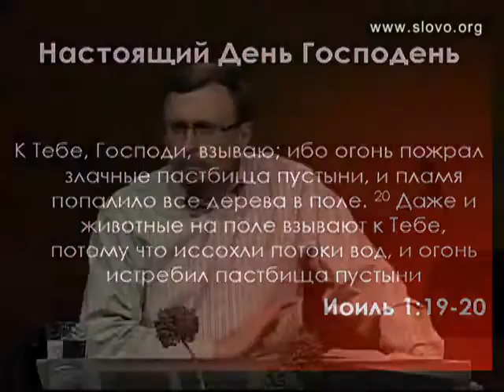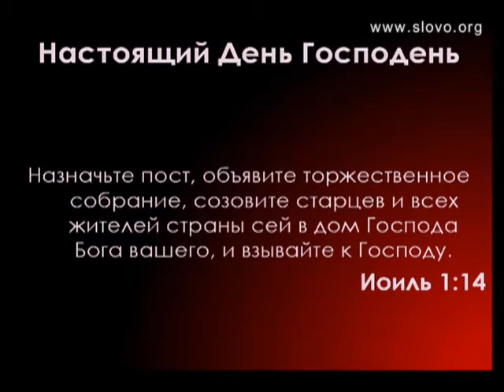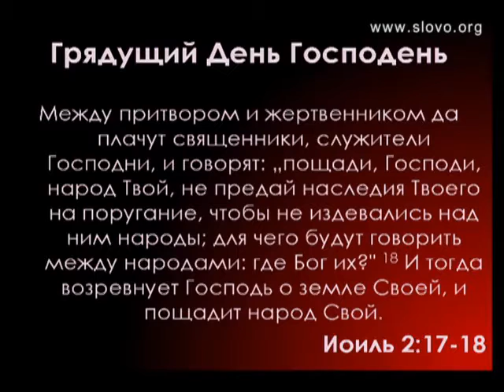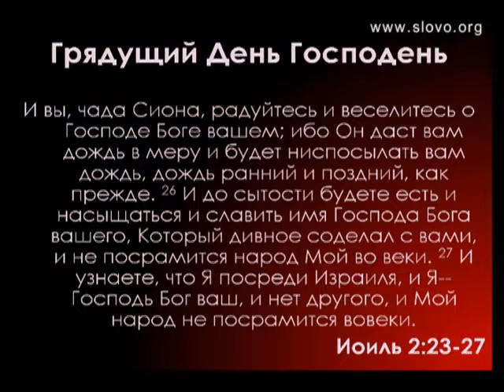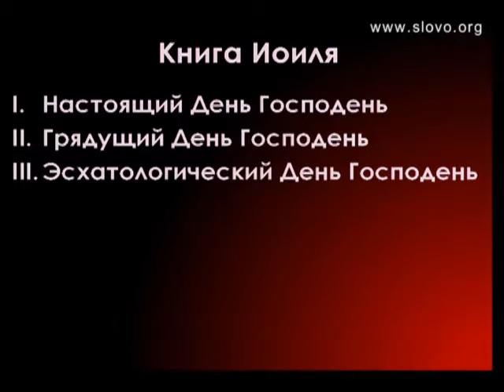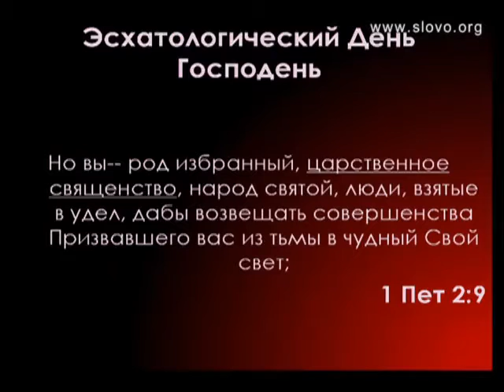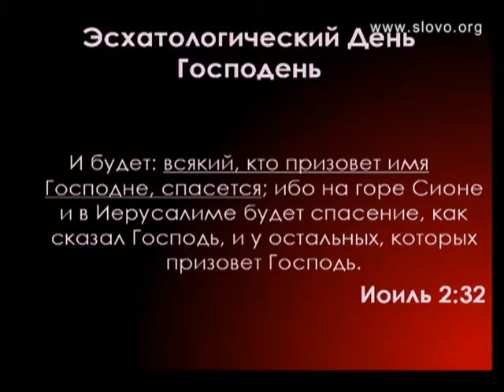Панорама Библии - 30 | Алексей Коломийцев | Книга Иоиля